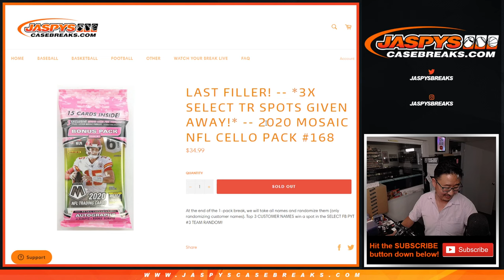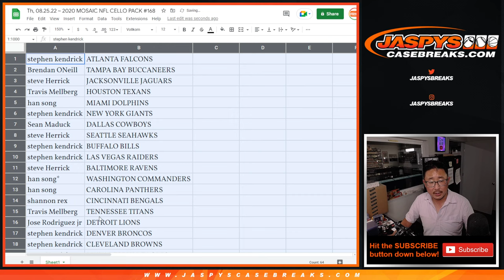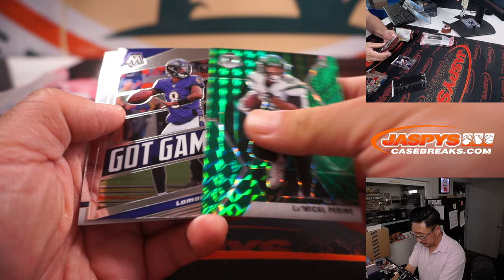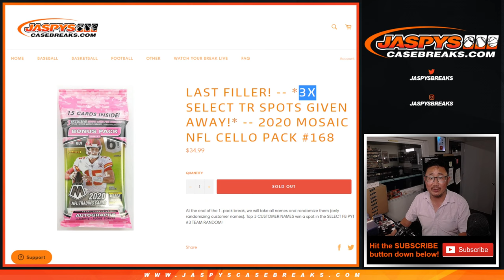Th, 08.25.22 ~ 2020 MOSAIC NFL CELLO PACK #168